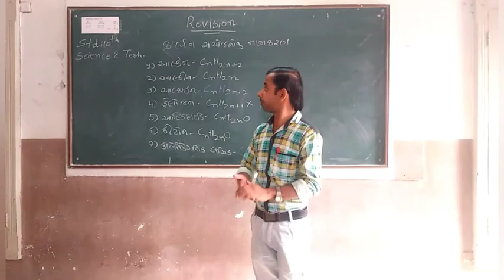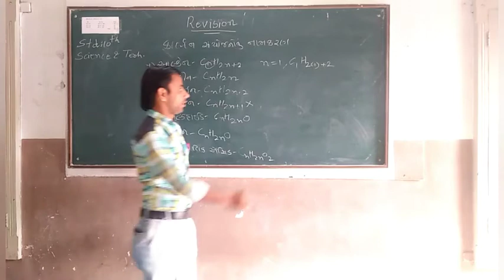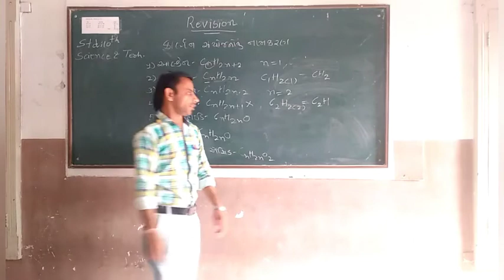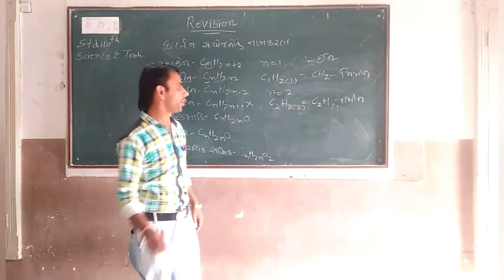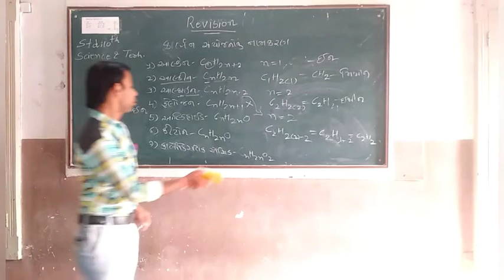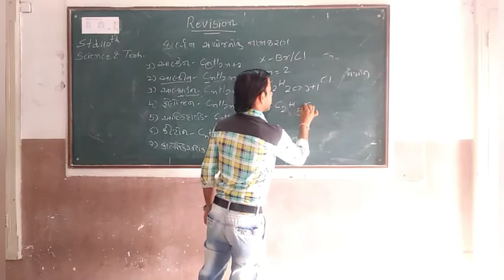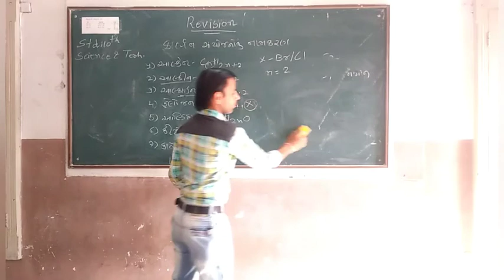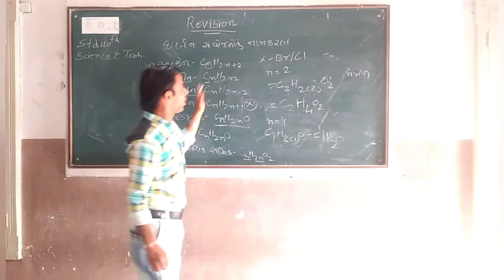Std 10 વિજ્ઞાન અને ટેકનોલોજી પુનરાવર્તન પાઠ 4